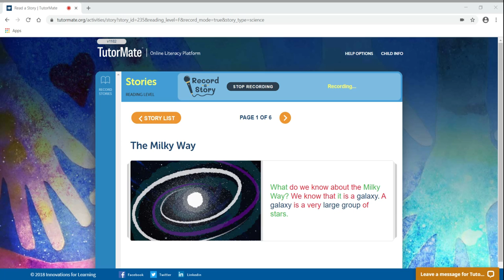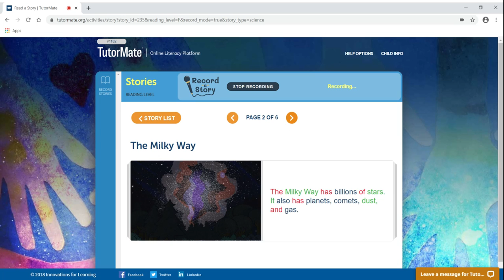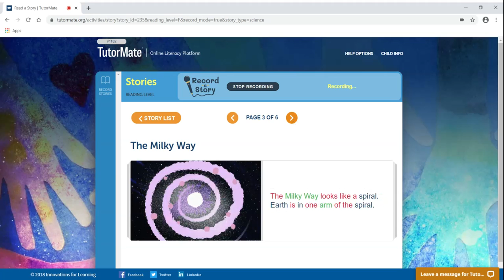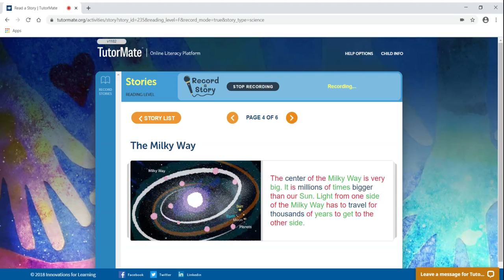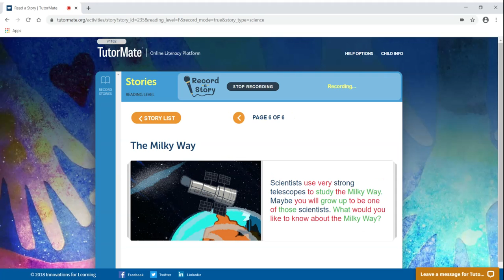The Milky Way | Houston | Piney Point | Brown | Zenayda | CenterPoint Energy - Houston | Denise